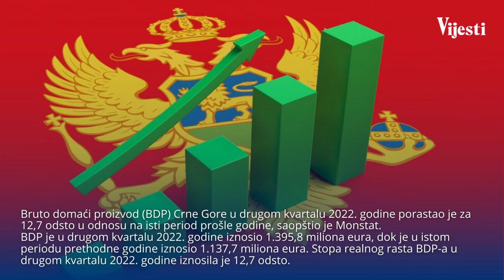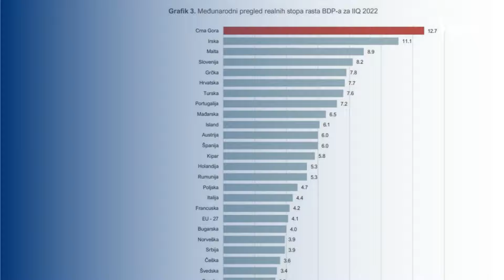PREGLED NEDELJE: Teme koje su obilježile nedelju za nama (19. septembar - 25. septembar)